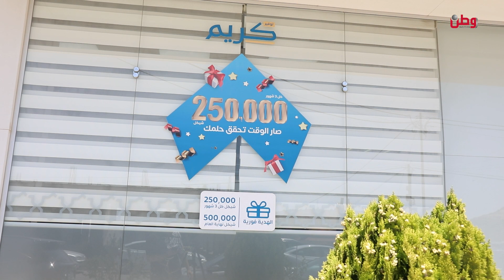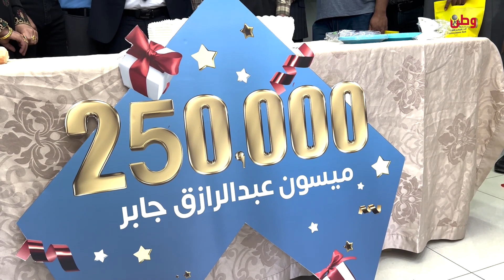ميسون جابر.. الفائزة الثانية بجائزة ربع مليون شيكل من البنك الإسلامي الفلسطيني